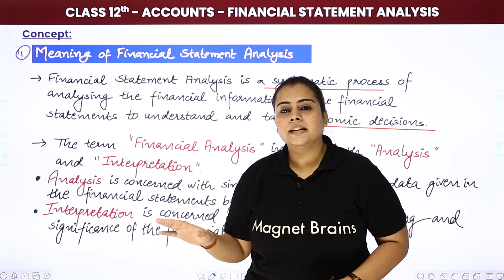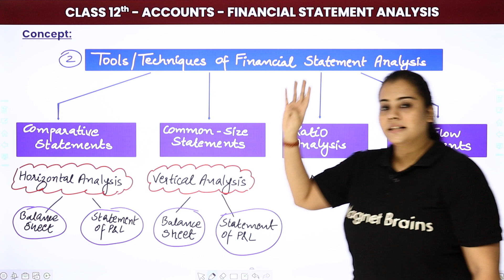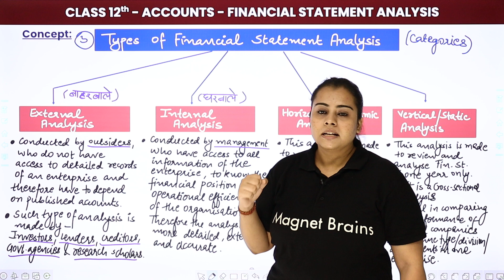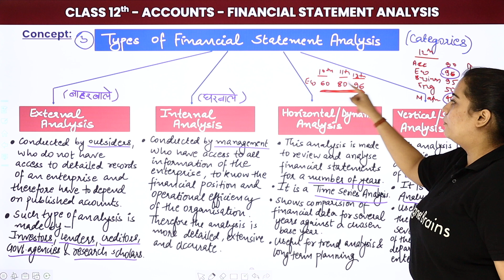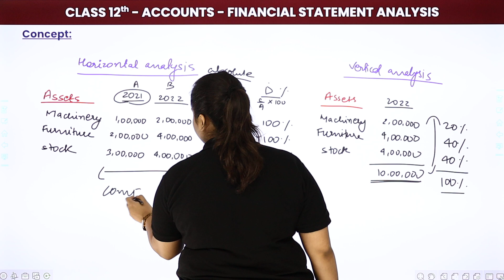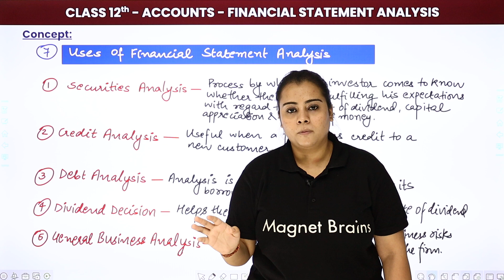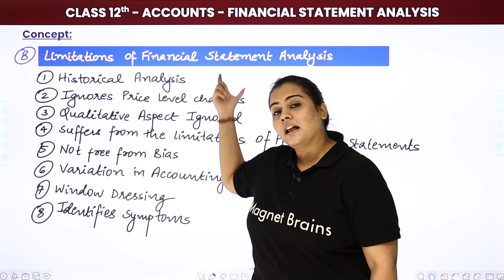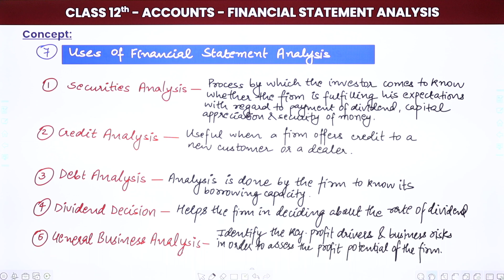Financial Statements Analysis - Concept | Class 12 accounts Chapter 2 (2022-23)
✔️ Class: 12th
✔️ Subject: Accounts
✔️ Chapter: Financial Statements Analysis (Chapter 2)
✔️ Topic Name: Financial Statements Analysis - Concept
✔️ Topics Covered In This Video (By Aditi Mam): Explanation of Class 12 Accounts Chapter 2 Financial Statements Analysis Concept.
00:00 Introduction : Financial Statements Analysis
00:20 Concept : Meaning of Financial Statements Analysis
07:37 Tool Techniques of Financial Statements Analysis
09:53 Types of Financial Statements Analysis
20:12 Distinction between horizontal and vertical analysis
30:06 Purpose (Objectives) & Significance of Financial Statements Analysis
35:19 Use of Financial Statements Analysis
36:14 Limitation of Financial Statements Analysis
41:38 Parties Interested in financial statements